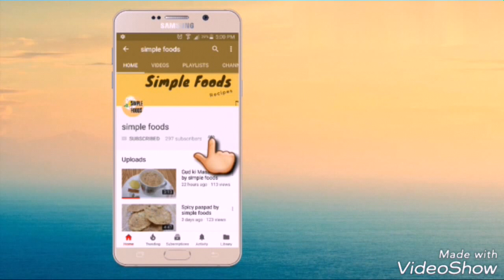Moharram Special Doodh Ka Sharbath | Testy & Healthy Milk Sharbath Recipe BY Simple Foods